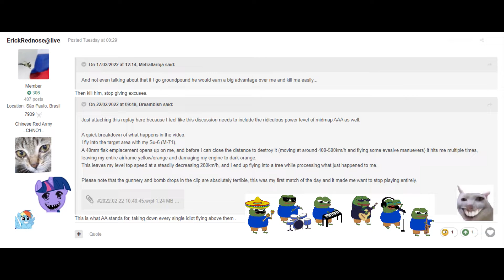Alone Again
Epic video
Just testing with higher quality settings in shotcut